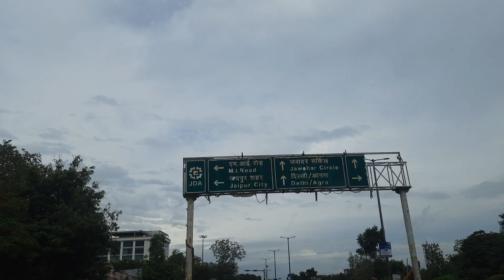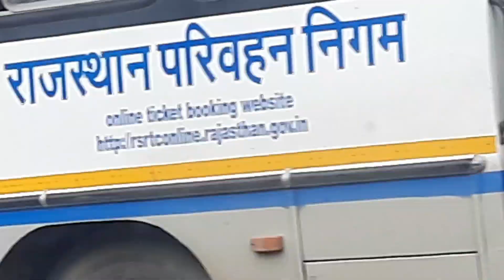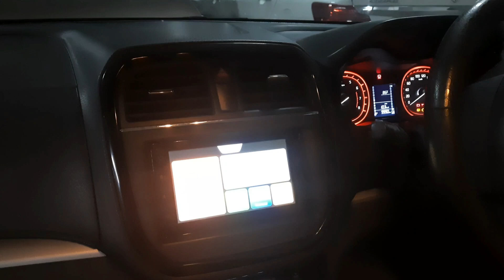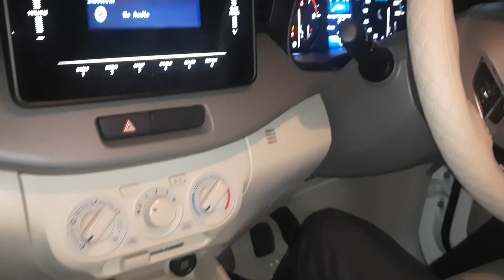KON SI GADI LU CONFUSE HO GYA | VLOG 2 DAILY VLOG | VLOG IN HINDI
JUB BHI KUCH LANAY JATAY HAI COMPARISION KAR KAR KE CONFUSE HO JATAY HAI | DAILY VLOG | VLOG IN HINDI |